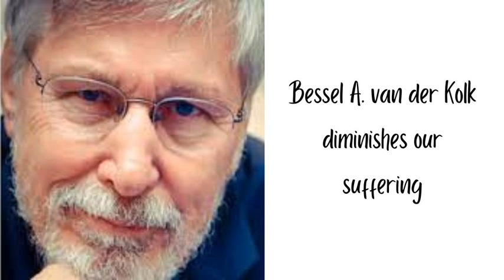808 Bessel A. van der Kolk diminishes our suffering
“The greatest sources of our suffering are the lies we tell ourselves.” Bessel A. van der Kolk, The Body Keeps the Score

 A podcast where we share sixty seconds of inspiration to help you create a kinder, gentler world faster than the speed of heartbreak. We believe that kindness needs to be the number one cherished idea in the world today. So, we created a show that adds one sweet droplet of goodness into the ocean of your life - every day.

 Yesterday by John Hobart - Music Design by Jason Inc.